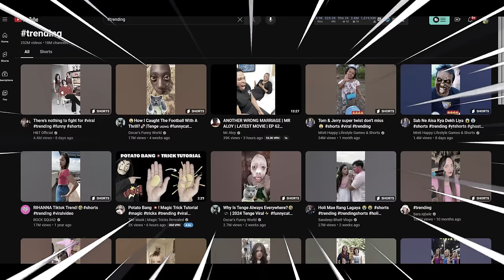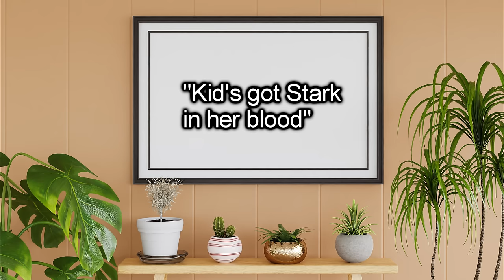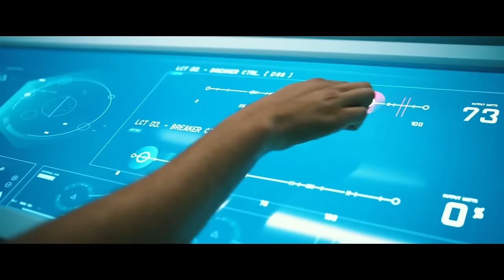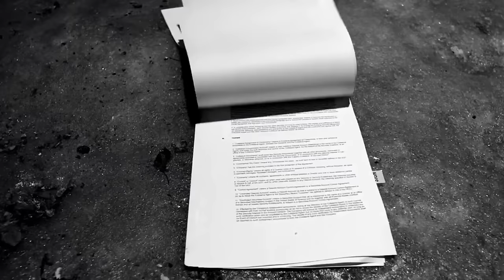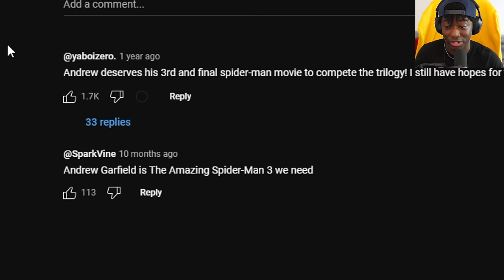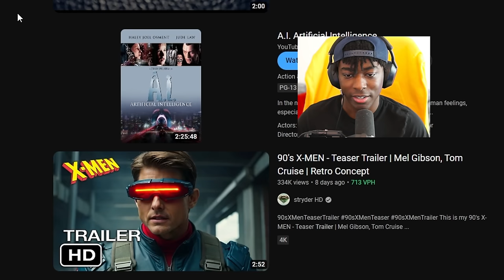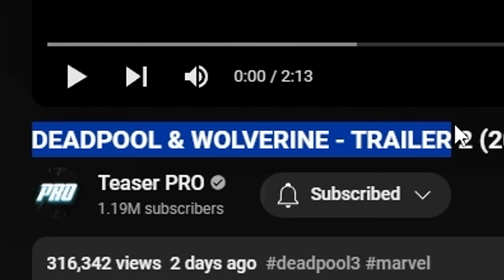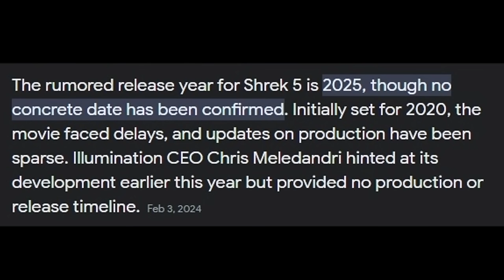Marvel & DC Fan Trailers That Are ACTUALLY GOOD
these look way too real... Best MARVEL and DC Movies that Don't Exist Yet

I'm all about transforming content. My goal is to educate, share thoughts, and bring a new angle to the topic. If I use any outside footage material, I'm following the fair use principles laid out in section 107 of the Copyright Act 1976, as the content has been edited in a transformative way. It's all about adding value and a different viewpoint while respecting the rules. Thank you.